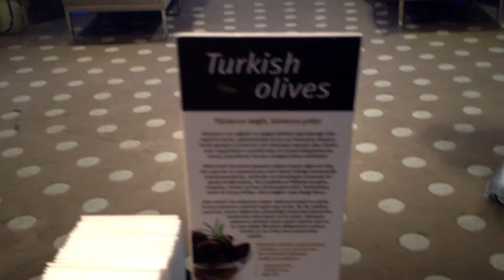Turkish Airlines Istanbul Lounge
►My Gear◄
Panasonic G7
iPhone Lens Kit
Lumix 7-14mm Wide-Angle Lenses
Lumix 14-140mm Tele-Zoom Lenses
Rode VideoMicro
Lava Mic
Joby GorillaPod Magnetic
Joby GorillaPod
Joby DSLR GorillaPod
iPhone Tripod Mount
Mic Hot Shoe Adapter
Mini Drone
Gaming Headset